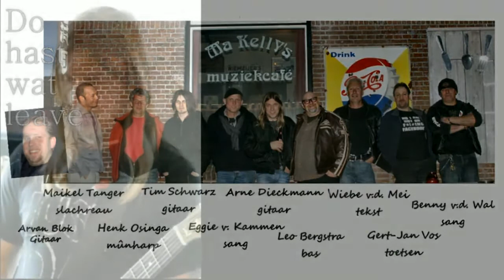Do hast wat leave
Stiet as Quo Fryske Rock